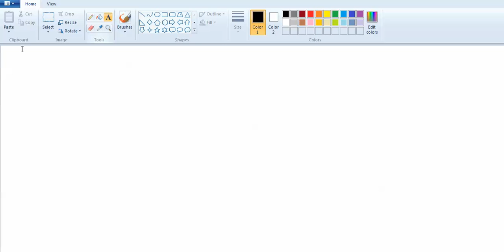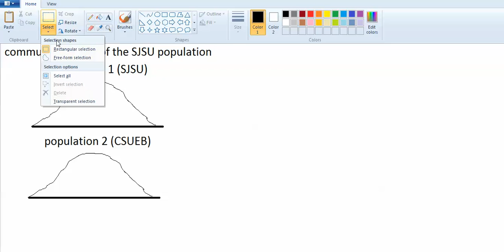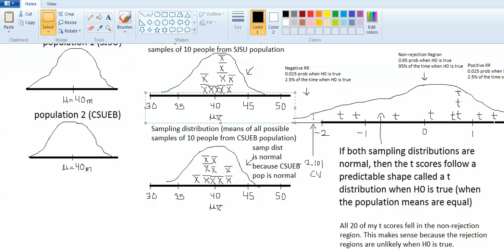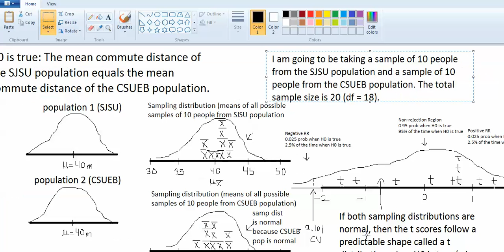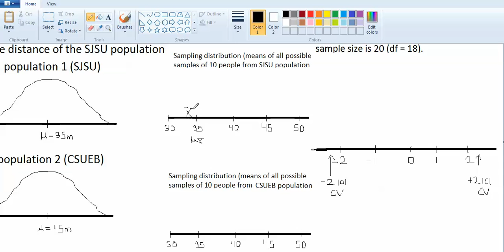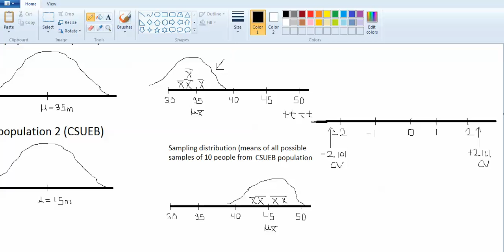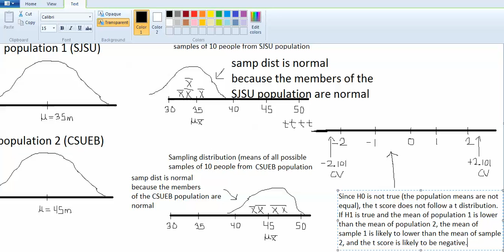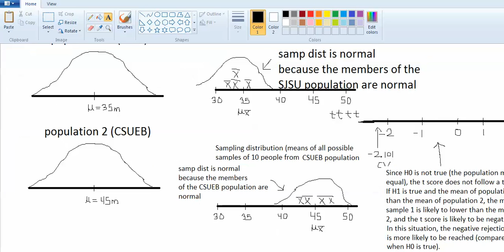Homework 12 Part 2